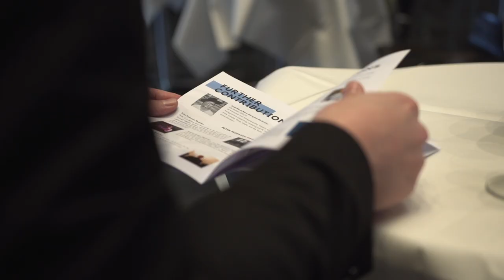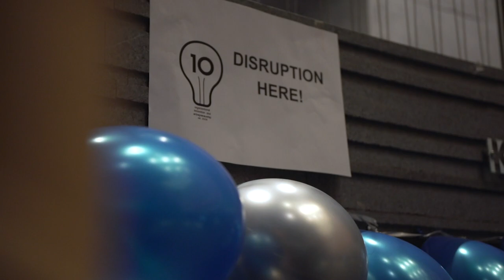Organisational Innovation & Entrepreneurship - 10 year Anniversary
Organisational Innovation & Entrepreneurship is a 2 year Masters's course at Copenhagen Business School.

OIE prepares you to develop and utilize your entrepreneurial mindset, understand the complexity and diversity of entrepreneurship, and manage others in turning new ideas into new forms of organization. The program builds your problem-solving skills to create economic and social value in an ever-changing global economy.

Also, take our quick and easy Digital Impact Assessment and within 4 minutes, you will discover where and how you can transform your online presence.